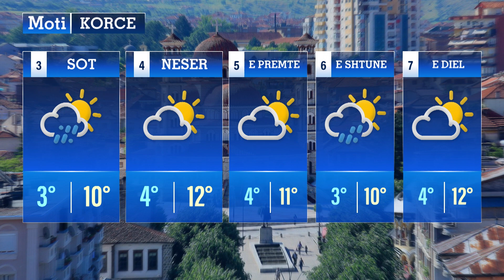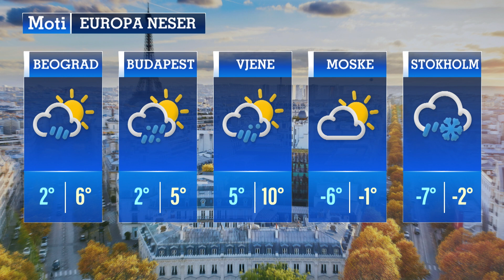PANORAMA TV / Moti për sot dhe parashikimet për ditët në vazhdim (3 janar 2024)